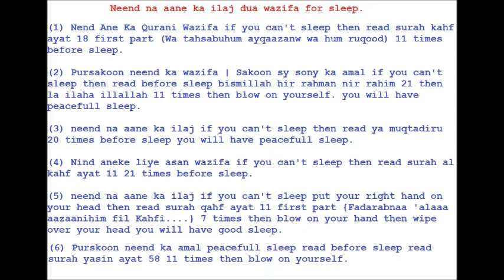PART 2 neend na aane ka ilaj dua wazifa for sleep